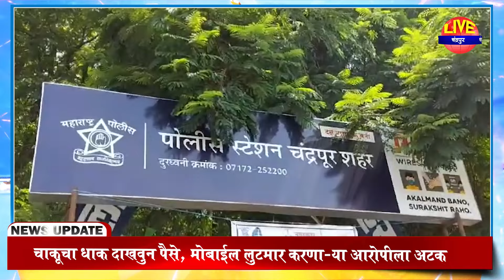Chandrapur - चाकूचा धाक दाखवुन पैसे, मोबाईल लुटमार करणा-या आरोपीला अटक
chandrapur mahotsav
chandrapur
chandrapur stadium
nagpur chandrapur samruddhi mahamarg
tadoba festival
chandrapur concert
tadoba festival day 2
tadoba jungle chandrapur
chandrapur city tour
chandrapur market
chandrapur police bharti
chandrapur police bharti 2022 cut off